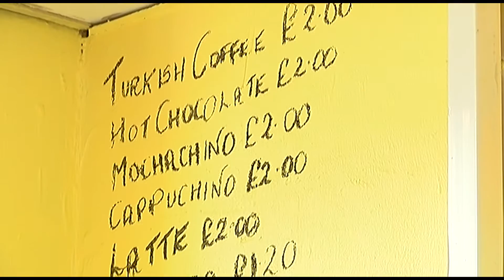OZ URFA CARDIFF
A popular restaurant threatened with closure because the Home Office refused to extend the chef’s business visa is going to stay open while its owner fights to stay in the UK.

Oz Urfa , on Cardiff’s City Road, has won awards for its charcoal-grilled meals, but its future has been put in jeopardy after Faruk Yavuzel was told he would have to leave the UK.

Faruk and his brother Feredun, who is front-of-house manager at the restaurant, each invested £17,000 to set it up. But while Feredun, 42, his wife and daughter are British citizens, Faruk has been in the UK for four years on a Turkish business person’s visa.

Despite the success of the restaurant, officials at the Home Office have said that isn’t enough to justify allowing Faruk, 44, to stay. The family had planned to shut down Oz Urfa on August 24.